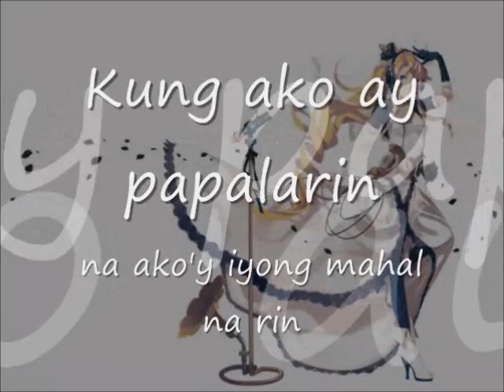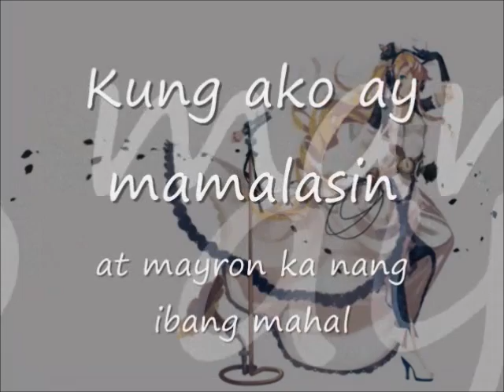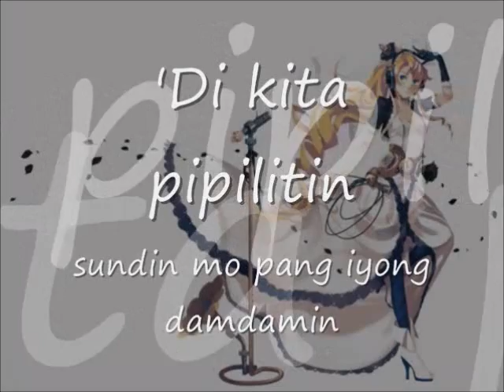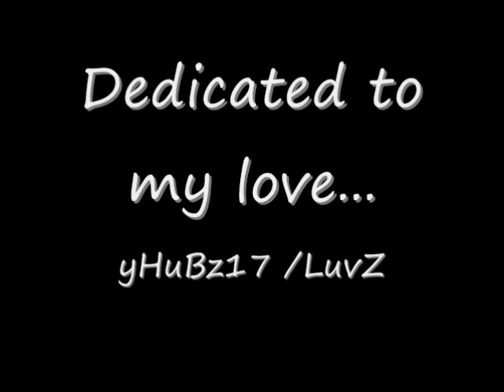[Vocaloid Cover] Sweet Ann - Para Sa Akin (by Sitti) [OPM]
this is my second attempt in using the vocaloid software. it turned out good for me. please leave comment so i can improve. hehehe thanks and sorry :))